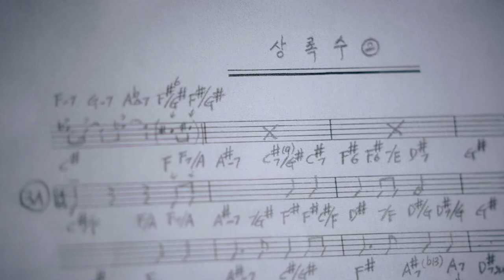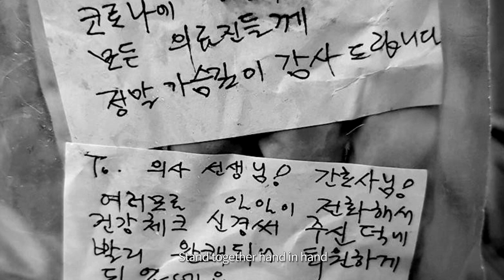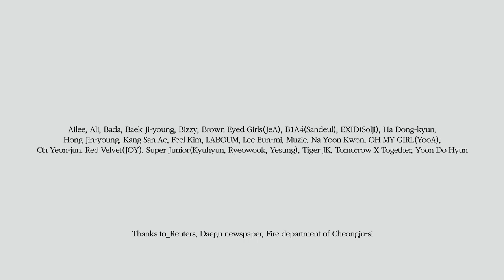다시 부르는 상록수 2020 (ENG)